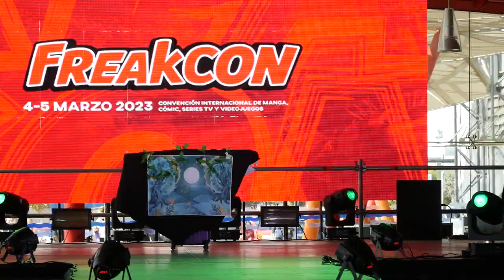Freakcon 2023 - Concurso cosplay - Kuroshitsuji (Bruja Verde)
Freakcon 2023 - Concurso cosplay

Cosplay: Kuroshitsuji (Bruja Verde)